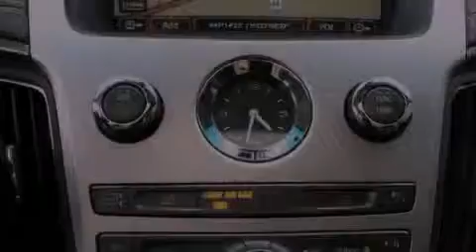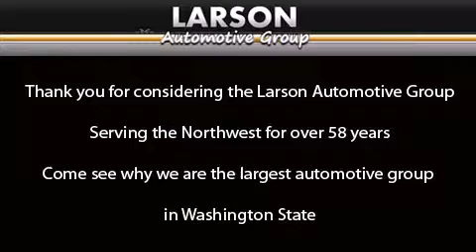Preowned 2008 Cadillac CTS Puyallup WA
Year : 2008
 Make : Cadillac
 Model : CTS
 Engine : 3.6L V6 DOHC 24V
 Trans . : Automatic
 Exterior : Black
 Miles : 30,100
 Interior : Black
 Stock : 1579

 Pre-Owned 2008 Cadillac CTS Puyallup WA